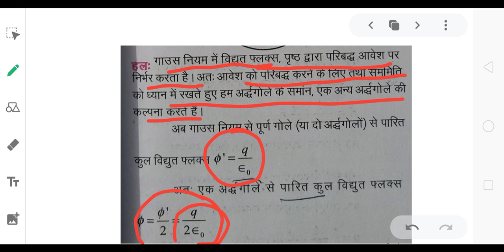Numerical power series||2.6,2.7||chap-2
Chap-2
Numericals